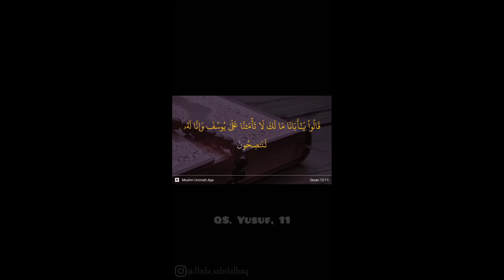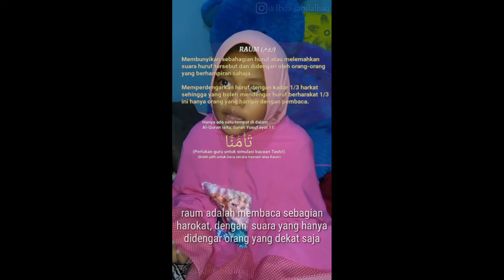belajar tajwid surah yusuf ayat 11 || bersama aulia naomi hafidzoh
biodata:

nama : Aulia naomi hafidzoh
TTL    : serang 2014
umur  : 8 tahun
kelas  : 2 MI (madrasah ibtidaiyah)